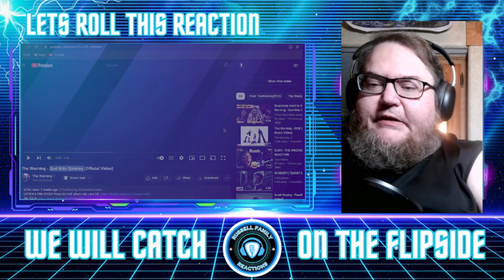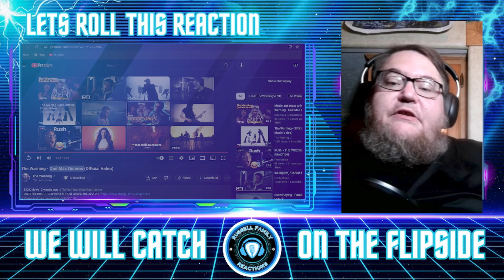The Warning Qué Más Quieres Official Video First Time Hearing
We are back and ready for some more epic and incredible music. We are stoked to check this one out with y'all so lets roll this reaction.